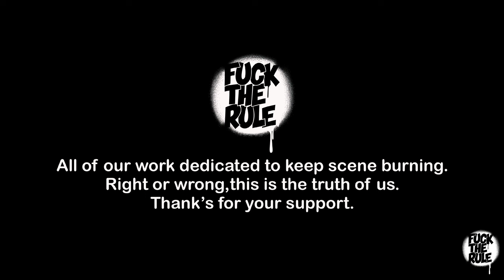SILVERKILLER 015 - TRACK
Sprayer: TRACK